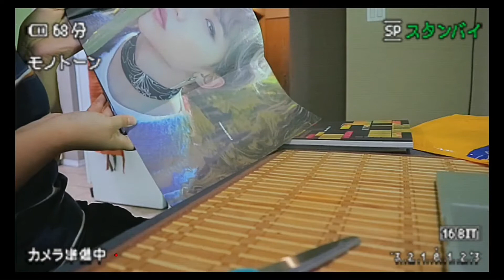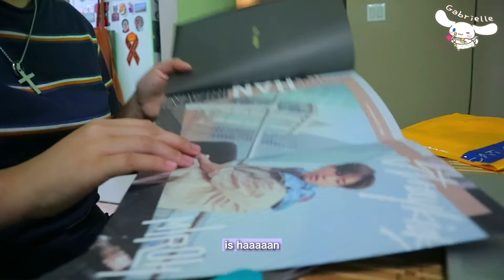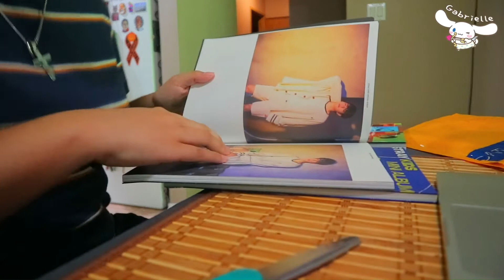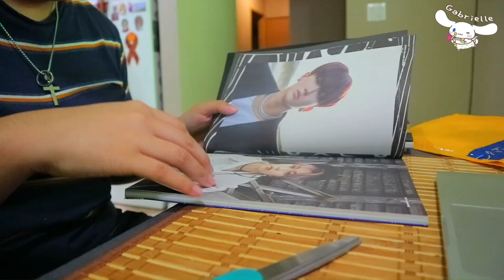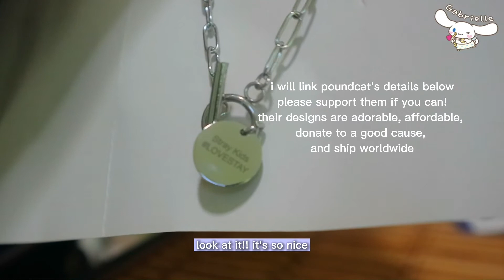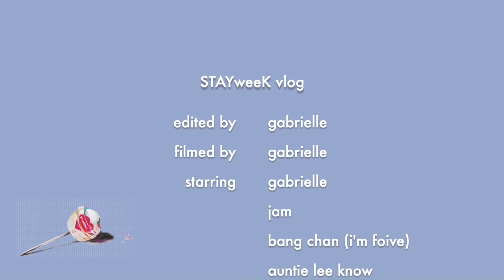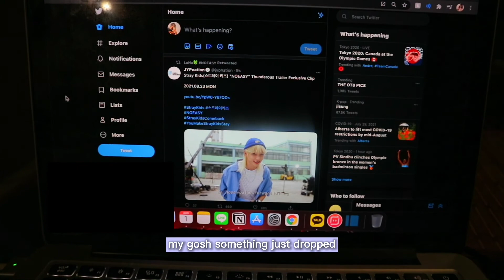angel log: stay week 2021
📷 Canon M10
📷 Samsung A50